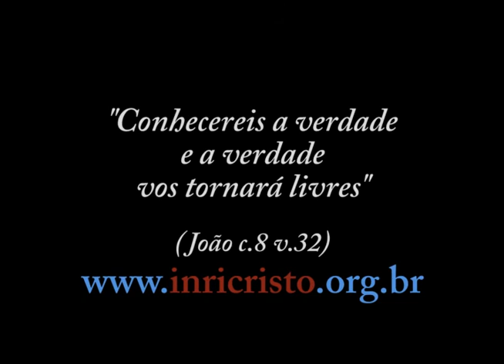INRI CRISTO ao vivo - Bóson de Higgs, Marte, Evolução ...26/10/2013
Perguntas a INRI CRISTO:
- Se uma pessoa mata alguém sem a intenção, por exemplo: acidente de carro ou acidente de trabalho etc. Essa pessoa que matou terá que prestar conta com a lei do talião ou não? E quando se mata em legítima defesa, por exemplo: um assaltante é rendido pela vítima e os dois começam a se digladiar, a vítima mata o assaltante. Essa pessoa que matou terá que prestar conta com a lei do talião ou não?
- O que é a partícula de DEUS ou o Bóson de Higgs? O que você tem a dizer sobre a ciência?
- O "padre" Quevedo continua apregoando contra sua conduta. Vem dizendo que você é um espertalhão inteligentíssimo que sabe que não tem poder e fica enrolando, e que a sua voz é forçada, pois segundo ele, fora das câmeras, você fala normalmente etc. Porque ele continua com essas calúnias? Ele ainda não se convenceu que você é o mesmo Cristo que crucificaram?
- O ser humano é o último estágio da evolução? Tem um estágio mais evoluído depois deste? Ou depois desta etapa será o sono dos justos?
- Gostaria de saber a sua opinião sobre a exploração do homem em Marte... Alguns cientistas já estudam como esfria-lo para habitação e levar mudas de arvores. Você acha que isto prospera?
- Gostaria de saber qual o significado do trecho da oração: "Santificado seja o TEU nome, Seja feita a TUA vontade assim na Terra como no Céu".
- O Senhor diz que toda morte violenta é para pagar dívida, então por que Abel morreu pelas mãos de Caim, já que ele não havia existido anteriormente como humano para contrair carma?